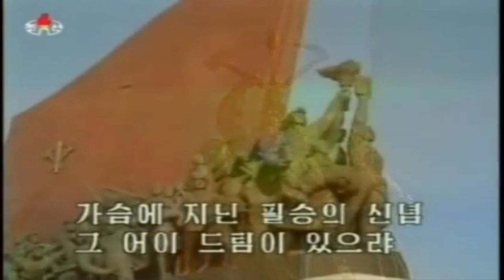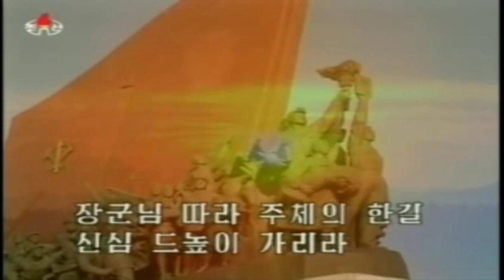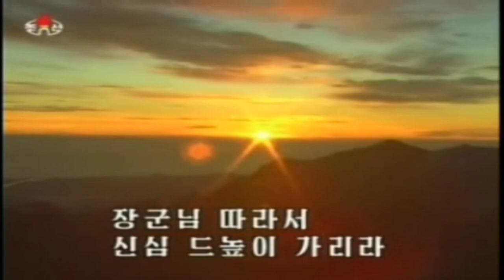We'll Go Full of Confidence! 신심드높이 가리라!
Korean Title: 신심드높이 가리라!